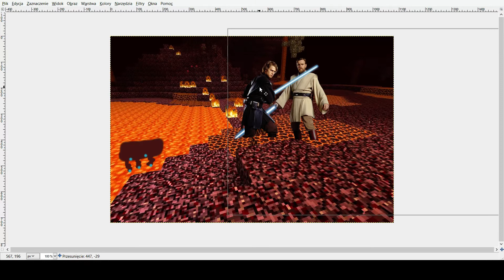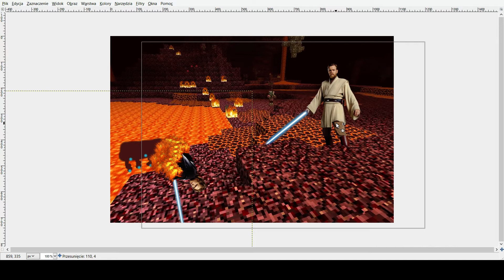Obi-Wan vs Anakin (Gimp Wars)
When you have too much free time...